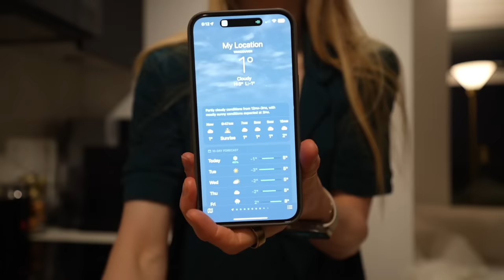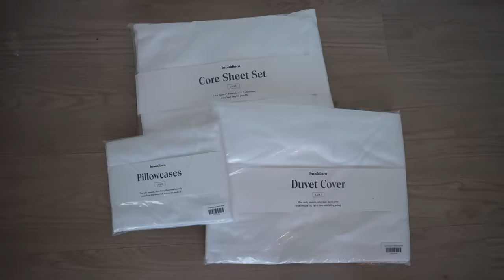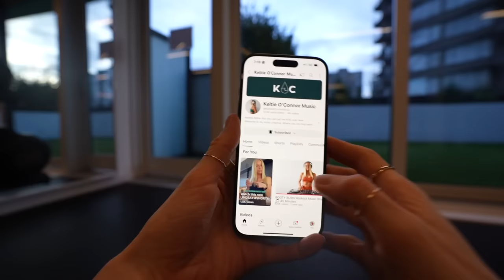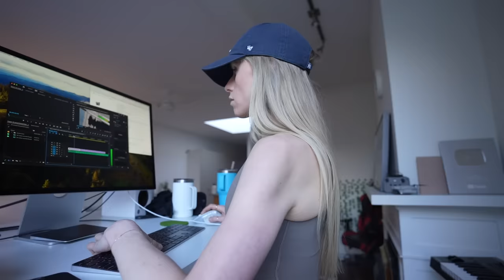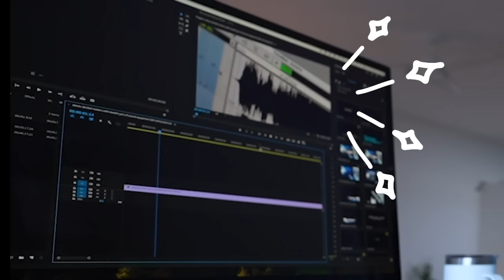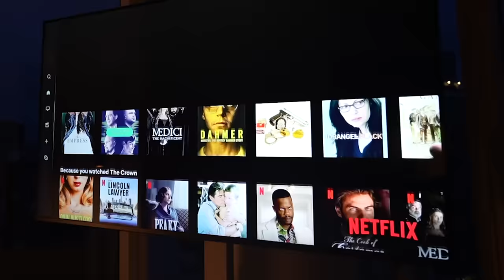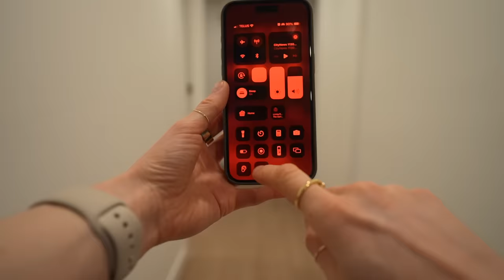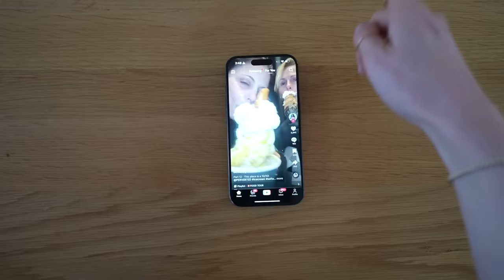I Tried a Dopamine Replenish Routine for 24 Hours *The Anti Dopamine Detox*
Moved aside Dopamine Detox, lets try the opposite.
Shop Brooklinen’s Sleep Week Sale and get 20% off your order by clicking my (*If you’re watching this video after March 20th, you can still get a discount by using my promo code keltieoconnor for $20 off orders over $100.)

Dopamine have a love hate relationship. Over the last few years I have been trying to balance my motivation & burn out tendencies. So I was curious about my own relationship with dopamine. After seeing so many dopamine detox or fasts I decided to try one in my own unique non-restrictive way. Then I had an idea...instead of spending an entire day trying to eliminate dopamines...what jul sharpen if I filled my day with things that REPLENISH my dopamine, here goes nothing